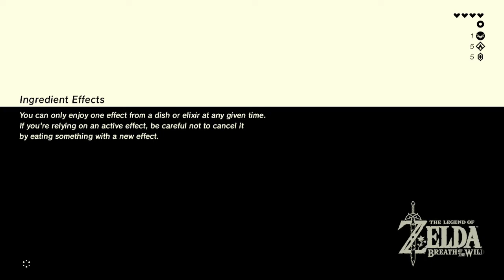Zelda: Breath of the Wild | Bosh Kala Shrine - Dueling Peaks Tower Region